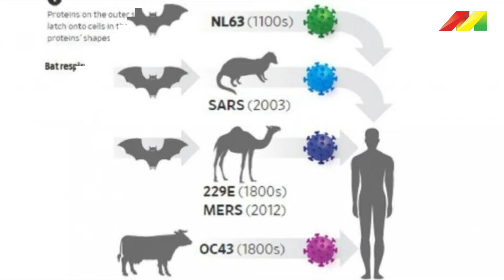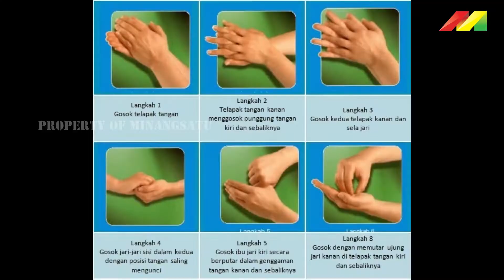Virus Corona Menurut Pakar